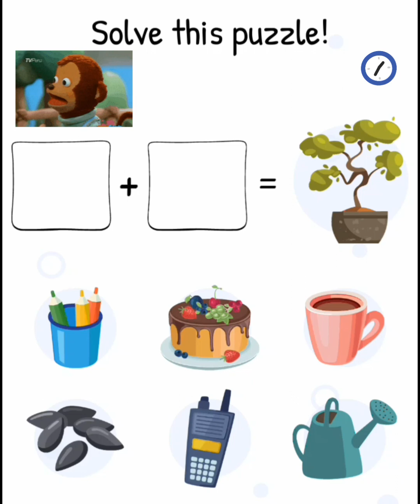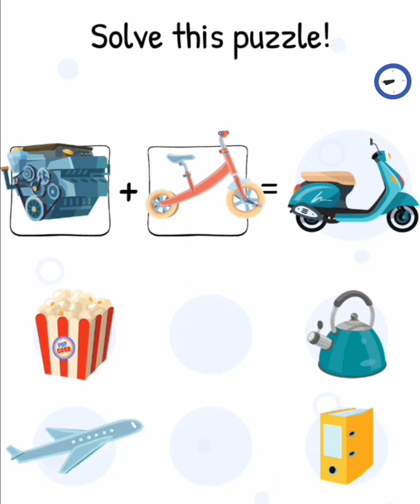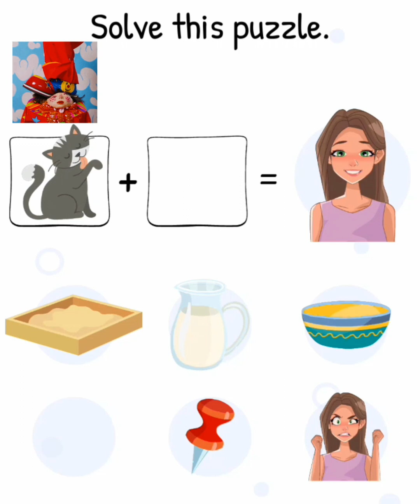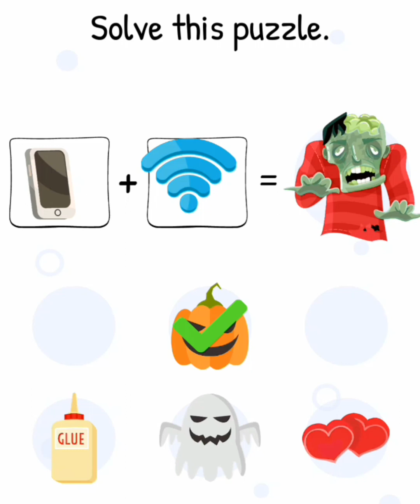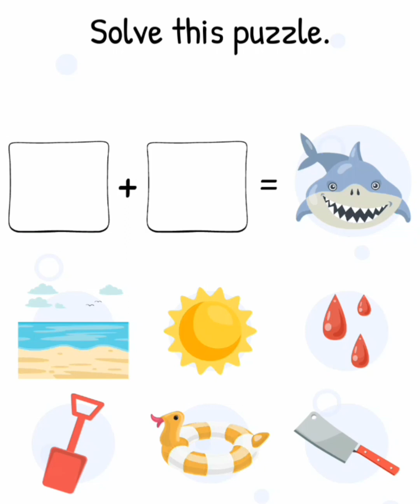तीनों में मूर्ख कौन हैं?😱||Hindi cartoon paheli